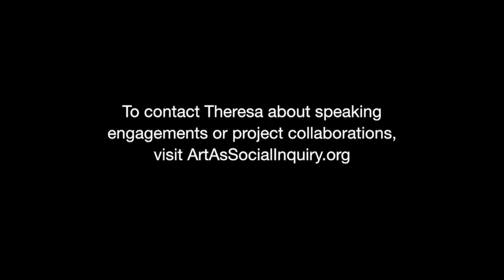Art As Social Inquiry - Deliberate Compassion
DELIBERATE COMPASSION

"Your creativity and passion open pathways for important conversations without instantly polarizing folks. And the world sorely needs that right now." Rev. Dr. Nancy Burton Dilliplane

How would we respond to social issues if we actually met people living through them? Theresa’s portrait stories bring us closer to the real lives impacted by controversial issues and policies.  Art As Social Inquiry combines art and advocacy as a way to engage audiences.

The artist shares her subjects’ stories that challenged her to act. She demonstrated with portraits and signs in Washington DC for 5 months where she had a eureka moment. She understood that compassion is for the courageous and fierce. And those willing to persist discover that practicing compassion takes us to our own epiphanies and personal peace.